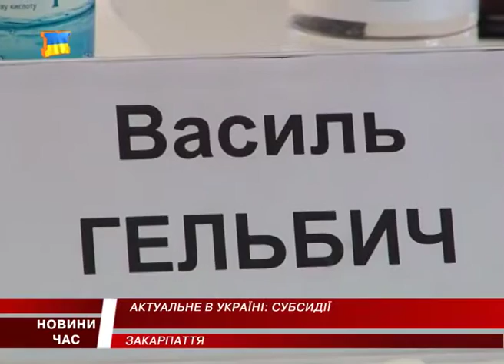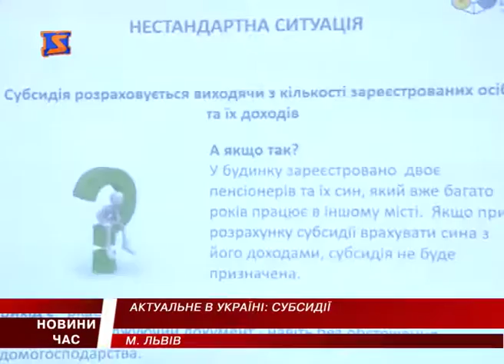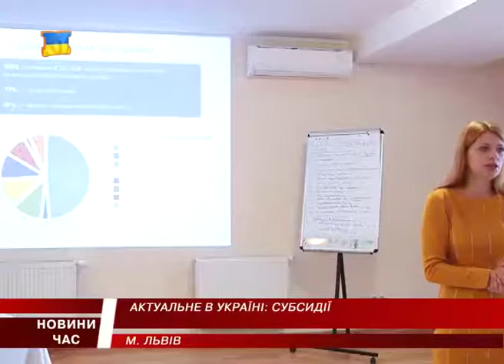У Львові журналістам розповіли про головні аспекти субсидіювання